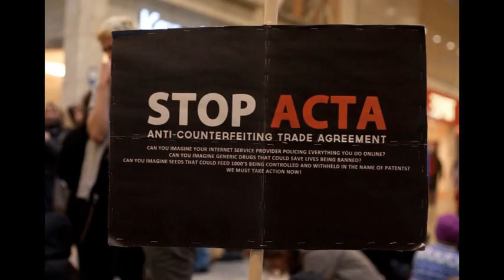Gothenburg Anti-ACTA Demonstration and Sit-in, 4 Feb 2012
Demonstration and sit-in against ACTA in Gothenburg. It was really cold but the spirit was high.

Song: Damian Marley - It Was Written (Chasing Shadows Remix)